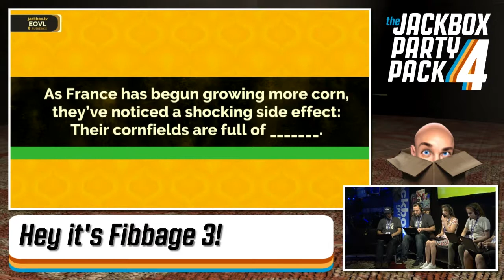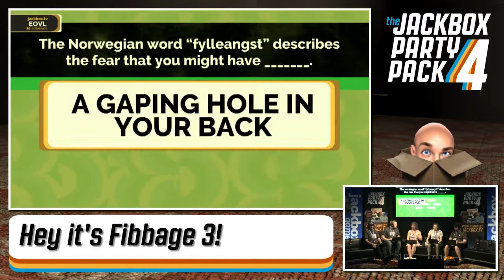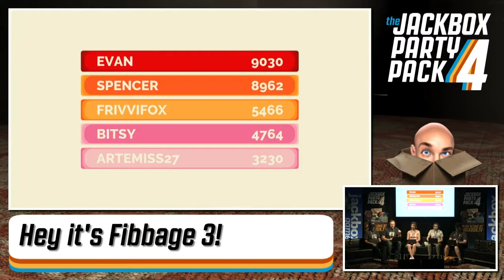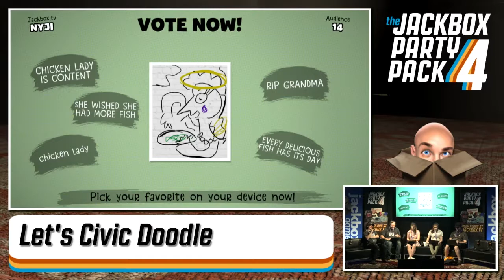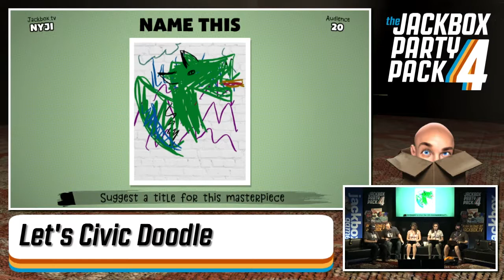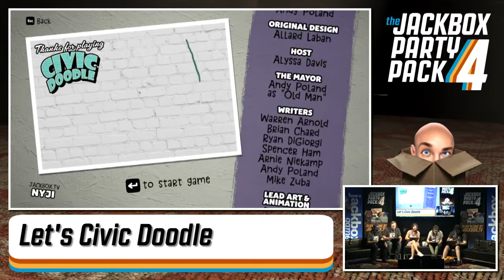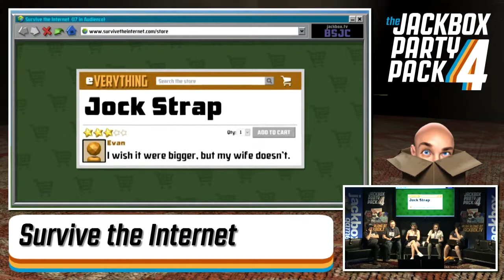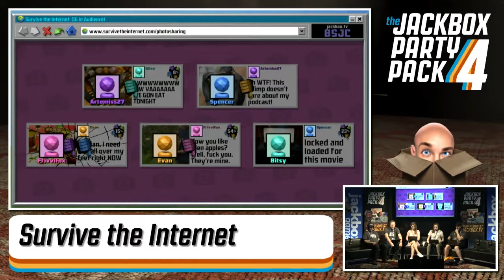Jackbox Live @ TwitchCon 2017: Day 1/Hour 6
We take to stage with a gaggle of fun guests for TwitchCon 2017.